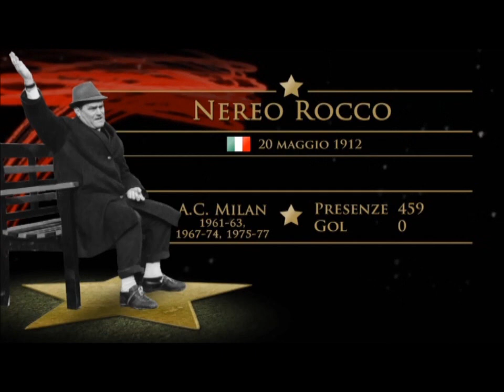Nereo Rocco (Milan's longest-serving manager)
In 1961, Rocco was appointed as new AC Milan coach, starting one of the most successful periods for the rossoneri, winning the Italian league and the European Cup for the first time in 1963. After a good stint at Torino, where he obtained the best results since the disappearance of the Grande Torino, in 1967 Rocco returned to AC Milan, where he immediately won another scudetto and the Cup Winners' Cup.
He left AC Milan in 1973, after having won also another European Cup in 1969, an Intercontinental Cup, an Italian Cup and another Cup Winners' Cup. After one year in Fiorentina, Rocco decided to end his coaching career in 1974. In 1977 he was appointed by AC Milan as Technical Director and Assistant of coach Nils Liedholm.

Rocco managed the club for 459 matches (323 as head coach and 136 as technical director).

Dvd Hall Of Fame 2012.